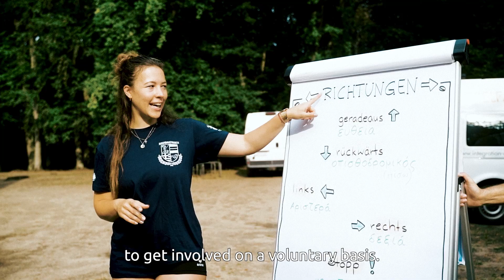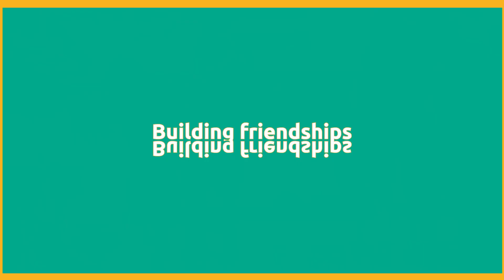Internationaler Jugendaustausch im Sport (ENG UT)